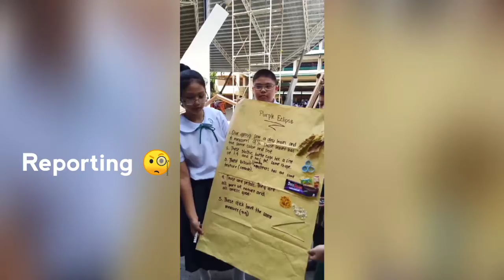JHS Grade 7 Science students of C.A.H.S SY.2019-2020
EduSciVlog Part 2

Application of Basic Science Process Skills of C. Arellano High School Science students.

Grade 7 - B
Grade 7 - T
Grade 7 - Q
Grade 7 - R
Grade 7 - S

Science Process Skills must be taught in real life situations for better understanding of the natural world.

Dharyl Del Mundo